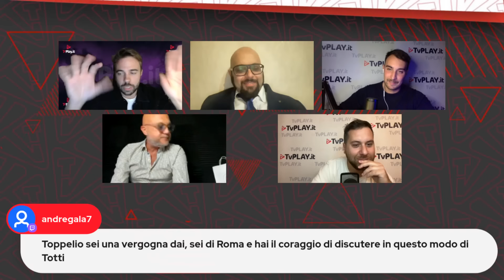"NON PUOI PARLARE, ME NE VADO" ||| Tensione in LIVE Fra Faina e Viviano sul DUELLO Messi-Ronaldo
LIONEL MESSI O CRISTIANO RONALDO: SCONTRO TOTALE IN DIRETTA FRA ER FAINA E VIVIANO

Duello accesissimo in diretta fra Damiano Er Faina ed Emiliano Viviano sulla solita sfida fra GOAT: Lionel Messi e Cristiano Ronaldo. Insulti e urla in diretta sull'argomento con Viviano che ha 'minacciato' Faina e viceversa: guardate qua!